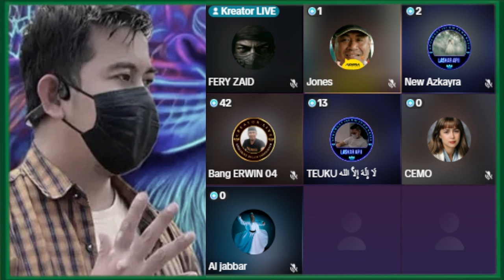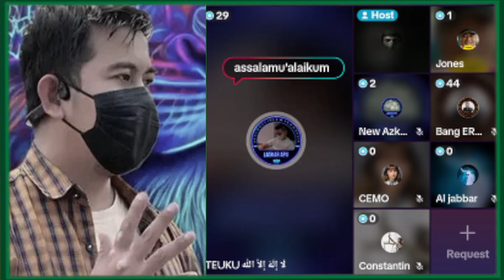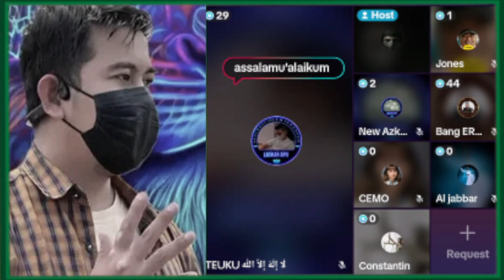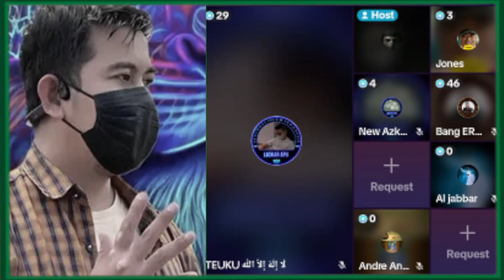DEMI PERPULUHAN PDT NEKAD IMANI SAJA YESUS TUHAN